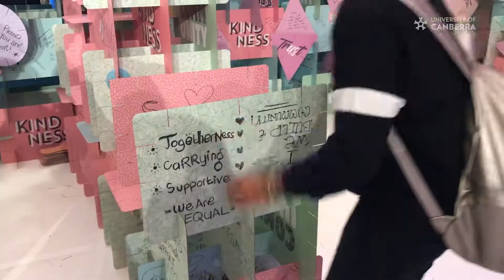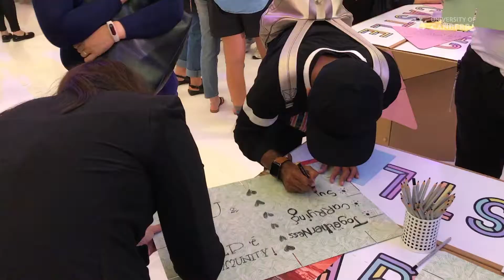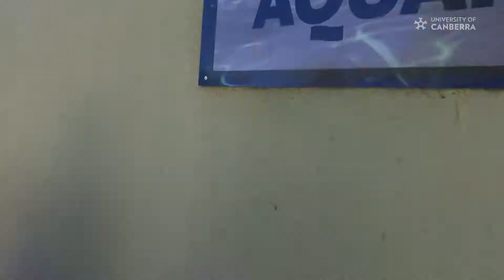Selfie Stick Campaign 📸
Hi everyone!!  how y'all doing ?!

This is a final video of our selfie stick campaign !! The beginning of this year we were given an opportunity by our university (University of Canberra) to be a part of this project and it was so much fun!! We get to show you a little glimpse of what the capital city of Australia has to offer and also our student life in Canberra.

Thanks for all the loves!!🧡🧡🧡🧡❤️

Dena's instagram: @krisnadena
Charles's instagram: @charlesriano21